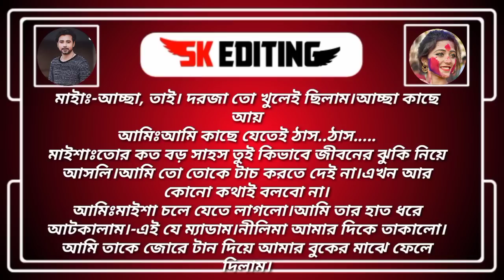ক্ষেত যখন টপ বিজনেসম্যান।।(Season 3)।(পর্ব ১৪)।।Ft::প্রিয়াঙ্কা,সিয়াম ,লিমা +2।।Sk Editing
আমাদের Sk editing চ্যানেলে আপনাদের স্বাগতম।

script:Collected

Voice:প্রিয়াংকা,সিয়াম,মারিয়া,কাউসার+৭

DESICLAIMER